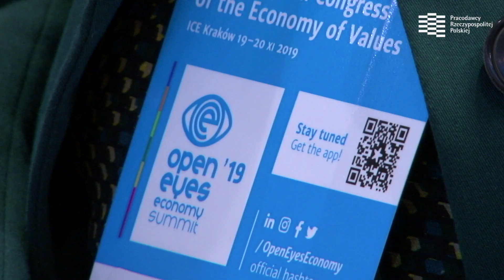3M – cele zrównoważonego rozwoju w praktyce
Cele gospodarki obiegu zamkniętego są na stałe zintegrowane ze strategią biznesową firmy - mówił Mariusz Wawer, dyrektor ds. regulacji rządowych w 3M, podczas Open Eyes Economy Summit w Krakowie. Od stycznia tego roku wszystkie produkty, które 3M oferuje na światowych rynkach, spełniają wymogi deklaracji zrównoważonego rozwoju. W Polsce strategia realizowana jest m.in. przez powtórne użycie palet, na których transportowane są surowce do produkcji.

– Miesięcznie jest ich nawet kilka tysięcy. Nie traktujemy ich jako odpadów, tylko powtórnie wykorzystujemy. Dzięki temu w ciągu miesiąca jesteśmy w stanie zaoszczędzić kilkaset ton drewna. Co istotne, z fabryki 3M we Wrocławiu praktycznie żaden odpad nie trafia na składowisko śmieci –podkreślał.